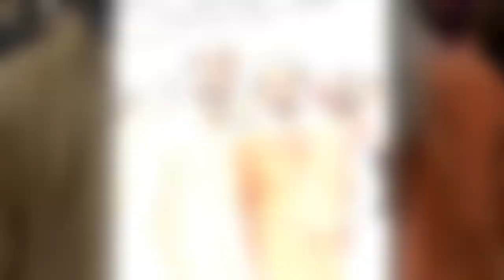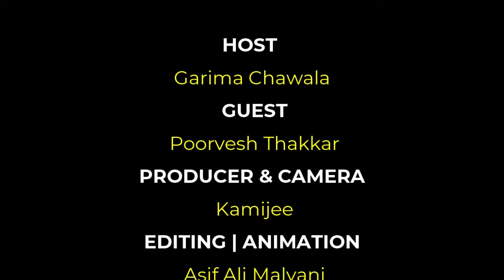Life of a Mediator With Poorvesh Thakkar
Life of a Mediator can be exciting. You never know where you will be or who you will meet. You could be mediating a dispute between two countries or two people. The important thing is that you are able to help resolve the dispute. Without mediation, many disputes would never be resolved. Mediators help to bring parties together and find a resolution that is acceptable to both sides. Sometimes, mediation can be difficult and stressful. But, it is always rewarding to know that you have helped to resolve a dispute and bring peace to those involved.

Poorvesh Thakkar 40th Birthday.